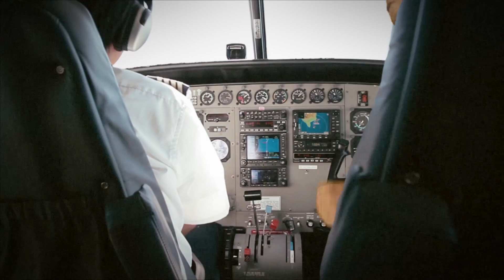Volltreffer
After Effects Project: greenscreen, color correction, mask